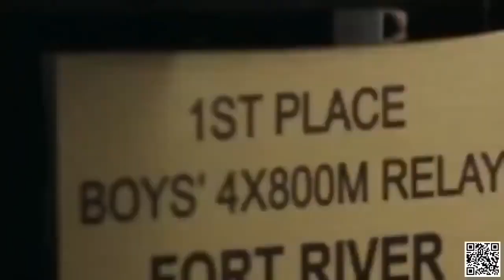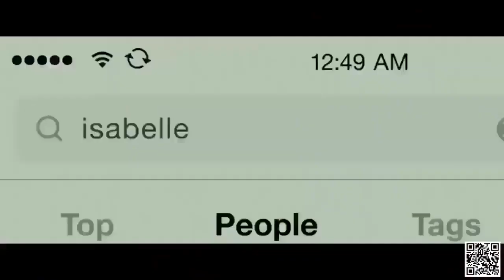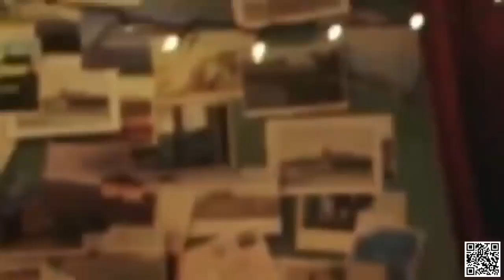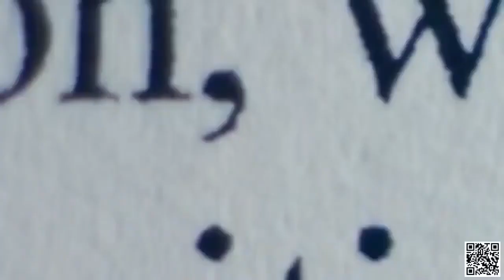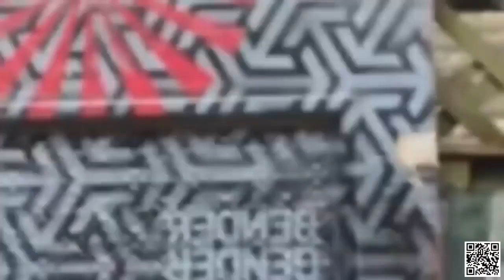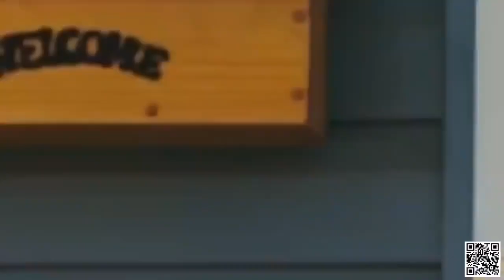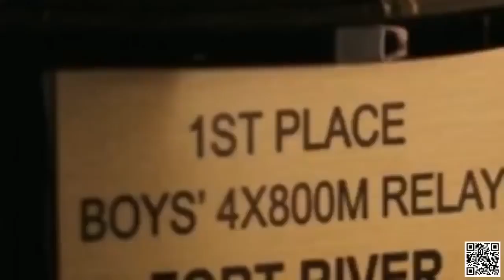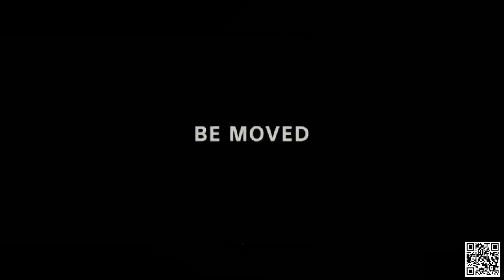UNA VIDA EN UN AÑO PELÍCULA COMPLETA EN ESPAÑOL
Daryn, de 17 años, se entera de que su novia se está muriendo y se propone brindarle las experiencias de toda una vida en el año que le queda por vivir. Por ello vivirán lo que le queda de vida al máximo. Hermosa